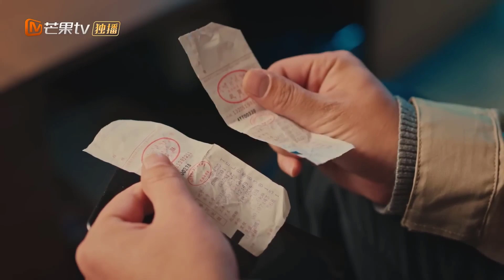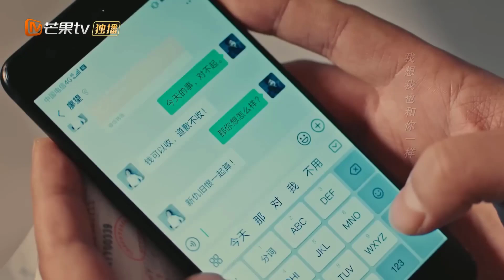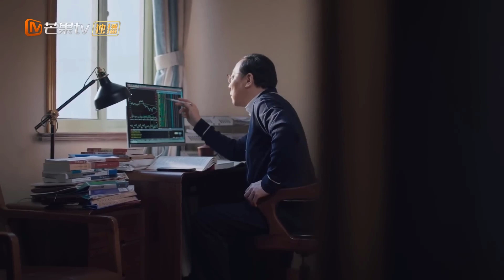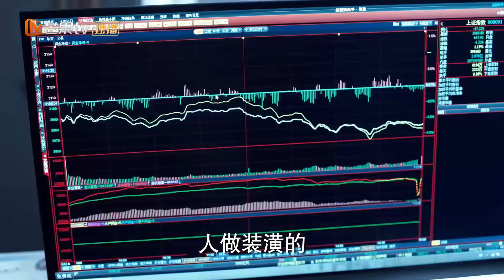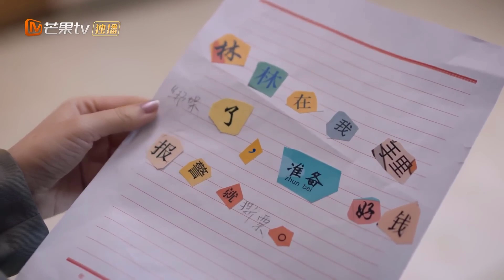NGỌT NGÀO KHI YÊU EM - Tập 07 | Phim Bộ Tình Cảm Siêu Hay 2022 (Trần Hiểu - Vương Hiểu Thần)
✤ Đạo diễn: Dương Đống
✤ Diễn viên: Trần Hiểu, Vương Hiểu Thần, Vương Diệu Khánh
✤ NGỌT NGÀO KHI YÊU EM (Bình Tĩnh Nói Chuyện): Dương Quang, người dẫn chương trình tâm sự tình cảm vì bóng đen từ thuở ấu thơ nên luôn từ chối giao tiếp chân thành với mọi người cả trong công việc và cuộc sống. Cho đến khi một chương trình nổi tiếng khác thay thế vị trí của chương trình Dương Quang đang dẫn. Trước sức ép, Dương Quang quyết định thay đổi chủ đề chương trình từ tâm sự trực tuyến thành hoà giải ngoại tuyến, đồng thời hướng đến vấn đề tranh chấp xã hội đang sốt dẻo để hoà giải. Nhờ vậy, chương trình của anh được chú ý, khiến cho Dương Quang lần đầu tiên đối diện thẳng với vấn đề của chính mình...